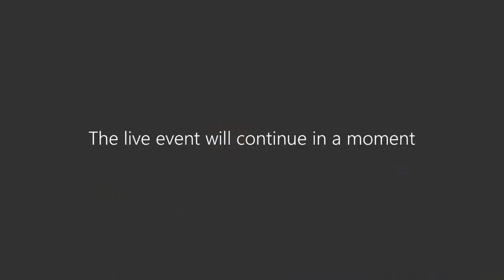Critical Conversations - The Hardyng Map and Scottish Independence - 08/02/22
Whose voices are missing from museums? Which stories are not told? Which uncomfortable histories remain hidden? And how can museums move forward? From empire and colonialism to climate, identity and more, Critical Conversations bring together voices from a variety of perspectives to consider the critical issues.